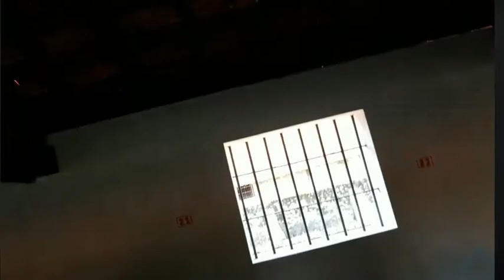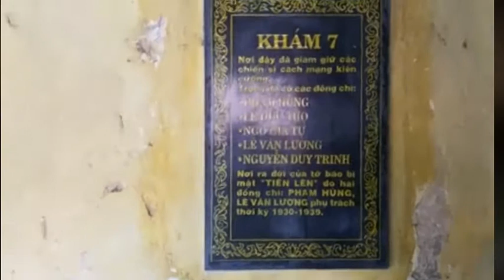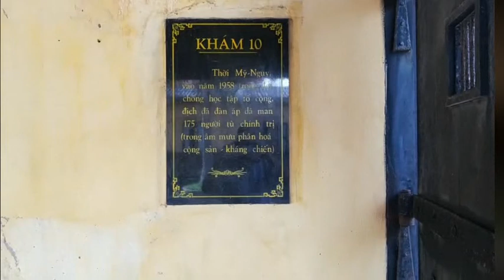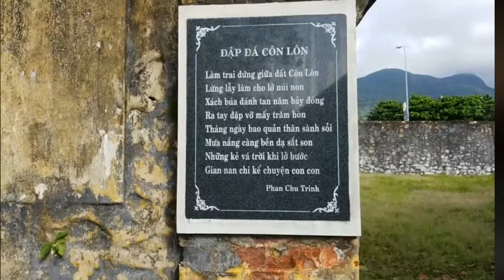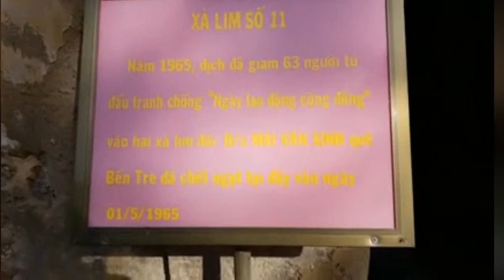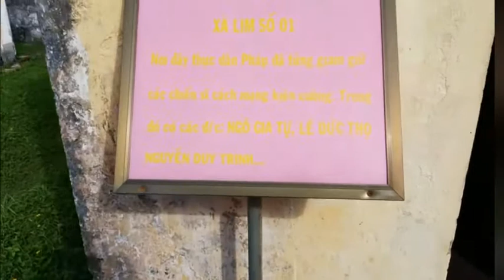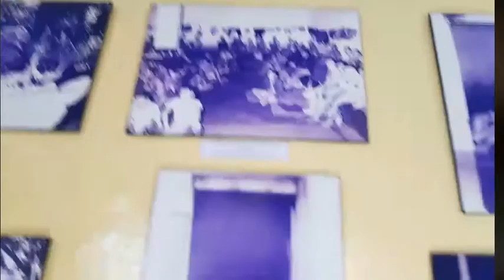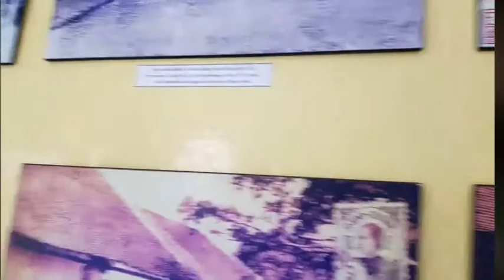Theo chân nhà báo Nguyễn Phương Hùng thăm trại tù Côn Đảo khét tiếng thời Pháp và Mỹ ngụy